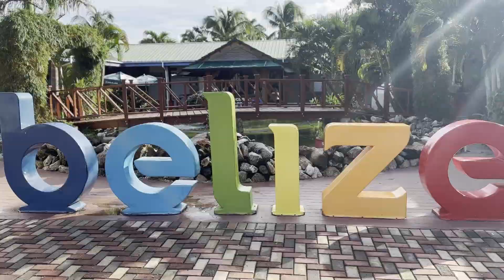Cave Tubing Adventure in Belize (Cruise Excursion)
Welcome to our thrilling adventure in Belize's mystical underworld! Join us as we embark on an unforgettable Cave Tubing excursion that will leave you breathless.

Cruising from the Ozarks posts several videos weekly to help you make your next vacation a success.

Tuesdays: Cruising and Travel tips and trivia for new and seasoned cruisers alike.

Thursdays: These are our Fun Days with random videos for the cruising community.

Saturdays: Weekly Cruise News Roundup - Where we catch you up on the biggest cruise news of the week.

FUTURE CRUISES
January 2024 - Carnival Jubilee (Roatan, Costa Maya, Cozumel)
September 2024 - MSC Euribia (Hellesylt, Alesund, Flaam, Stavanger)
January 2025 - Celebrity Apex (St. Kitts, Tortola, Puerto Plata)

PAST CRUISES
Sept 2023 - Carnival Vista (Roatan, Belize, Cozumel)
Jan 2023 - Norwegian Breakaway (Costa Maya, Belize, Roatan, Cozumel)
Jan 2020 - Carnival Glory (Jamaica, Grand Cayman, Cozumel)
Nov 2019 - Carnival Dream (Cozumel, Progreso)
Feb 2019 - Carnival Dream (Roatan, Belize, Cozumel)
Mar 2006 - Carnival Destiny (San Juan, St. Thomas, Dominica, Barbados, Aruba)